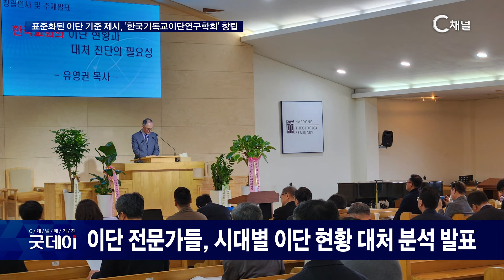[C채널 단신] "이단의 기준을 제시한다!" 한국기독교이단연구학회 창립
2024/04/16 방송

 이단에 대한 심도 있는 연구와 표준화된 기준을 마련하는 역할을 목표로 한국기독교이단연구학회가 지난 13일, 합동신학대학원대학교에서 창립학술회를 개최했습니다. 초대 학회장 유영권 목사는 ‘한국교회의 이단 현황과 대처 진단의 필요성’ 주제로 기조 강연을 전하며 “지금이 이단 세력의 존립을 좌우할 수 있는 기회”라고 강조했습니다. 이번 학술회에는 한국이단상담목회연구소 대표 강경호 박사를 비롯한 이단 전문가들이 시대별 이단 현황과 대처 분석에 대해 발표했으며 이에 대한 논평이 이어졌습니다. 한편 한국기독교이단연구학회는 이단의 주장과 사상을 신학적으로 정리한 연구자료를 한국교회에 보급해 이단 대처 활동을 이어나갈 방침입니다.

* 시청방법
- IPTV: KT Olleh TV 235번, SKB Btv 304번, LG U+ 272번
- 케이블: 티브로드 227번, LG헬로비전 290번, 딜라이브 305번, 현대HCN 548번, CMB 97-2번